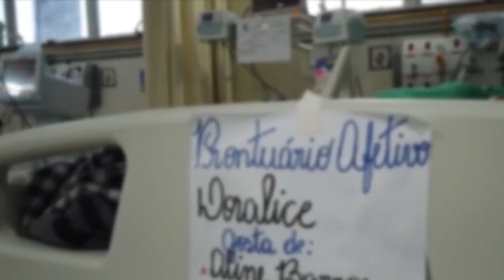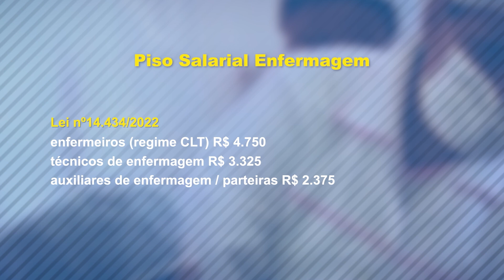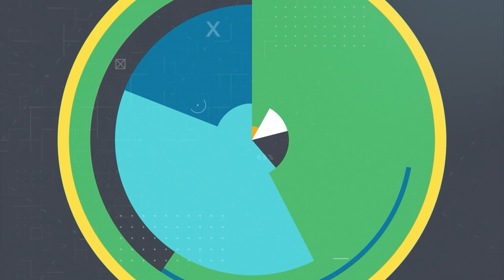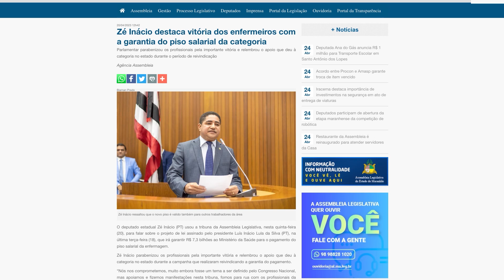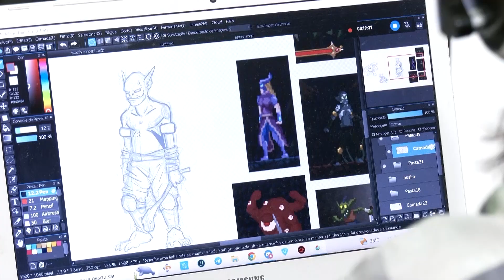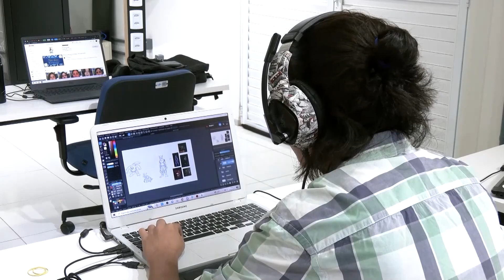Assembleia em Foco: 1ª Edição 24/04/2023